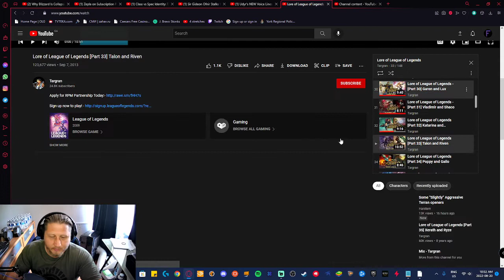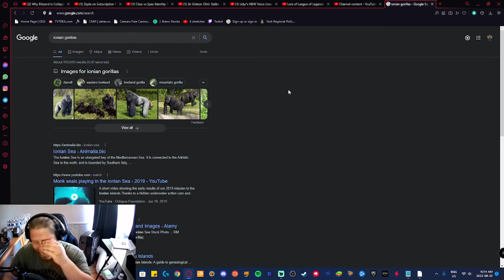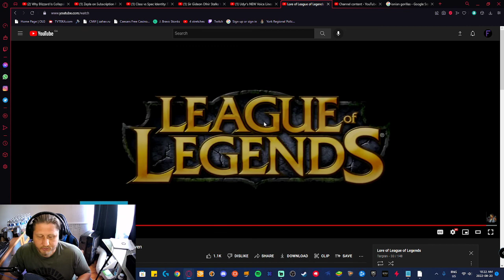Learning League Lore Series *Old Lore* Episode 33 Edgy wall jumper and ...Riven